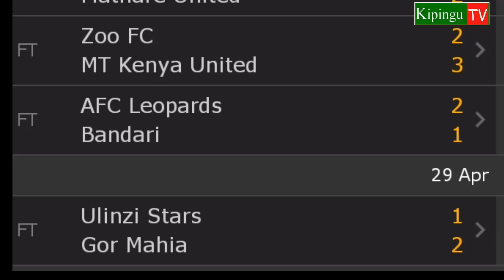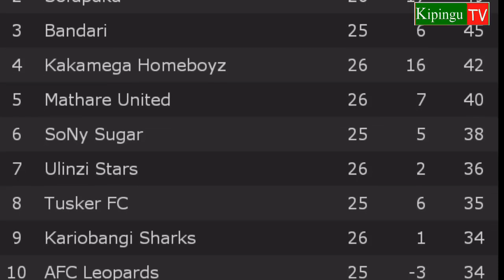Kenya Premier League Fixtures,Results and Standings 1/5/2019.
Kenya Premier league by May 1,2019 fixtures and standings.